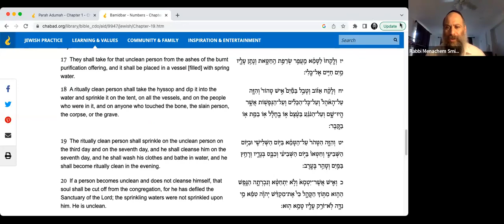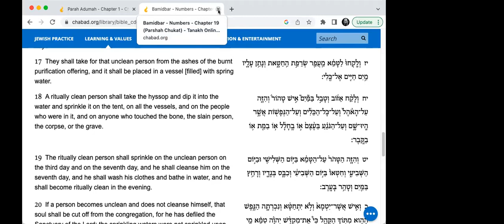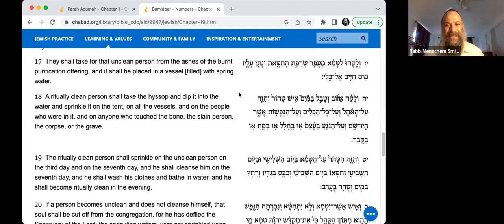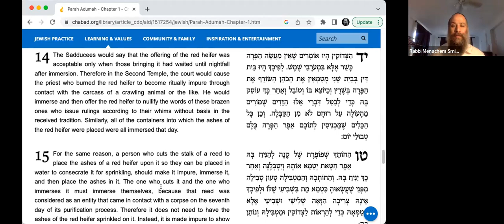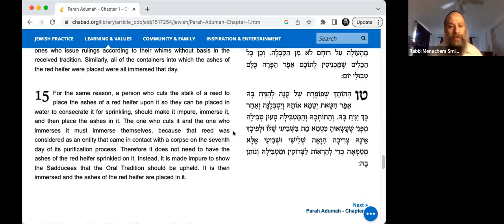Talmud Chagiga page 23A presented on Sunday the 2nd of Iyar 5783